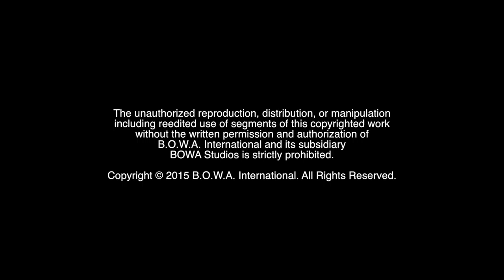WHY IS BOWAworld FOR YOU? (About BOWA - Part 2)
At BOWAworld, we are proud to be a part of the company and its mission. Find out why and for more about BOWAworld,

BOWA Studios
12080 Southwest 127 Avenue
Suite 305